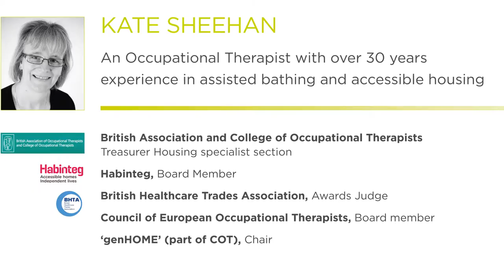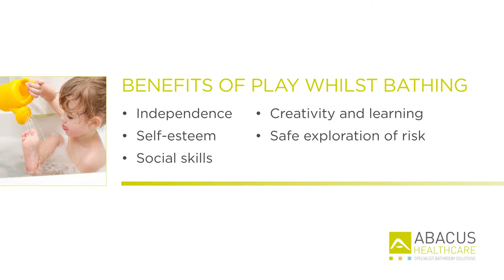Children's Right To Play As An Occupation - Assisted Bathing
Kate Sheehan, an Occupational Therapist with over 30 years experience in assisted bathing and accessible housing, explains Play as an Occupation using bathing as an example.

In this video Kate talks about A Child's Right to Play and how, for children, Play is an integral part of their occupational performance.

Part of the Gainsborough Healthcare Group, Abacus Specialist Bathroom Solutions is a specialist UK manufacturer of accessible baths for domestic bathrooms, respite centres and rehabilitation facilities. Its caring and ethical team work closely with families and Occupational Therapists to ensure the needs of vulnerable bathers, of all ages, are met appropriately and effectively.

Abacus frontline engagement ensures solutions maximise independence and inclusion. Through access to Abacus powered baths, postural supports and complementary solutions, individuals affected by disability can enjoy the well-being benefits of bathing safely with peace of mind. Enhanced by its diligent assessment-led service, Abacus passionately strive to achieve positive outcomes for all.